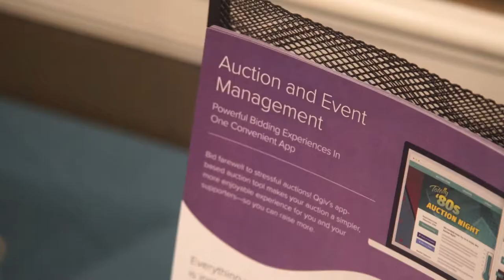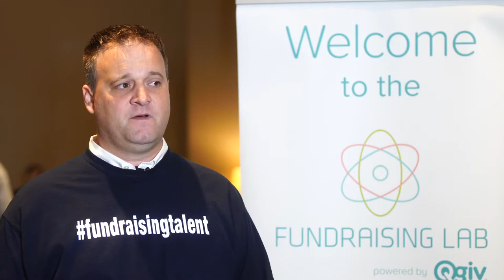How Fundraising Really Works | Responsive Fundraising | Jason Lewis